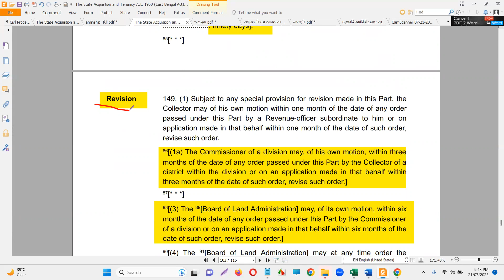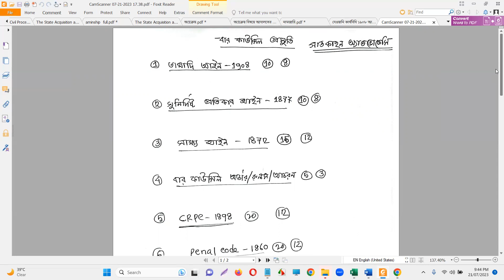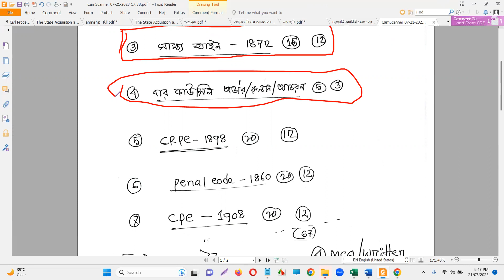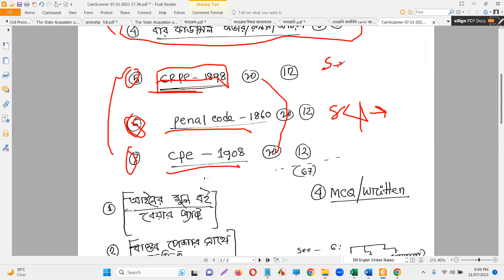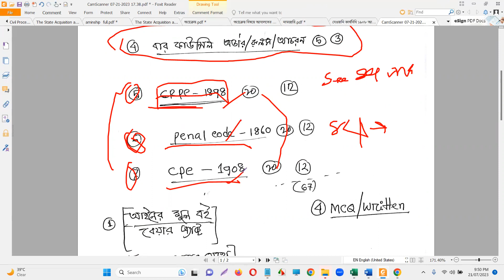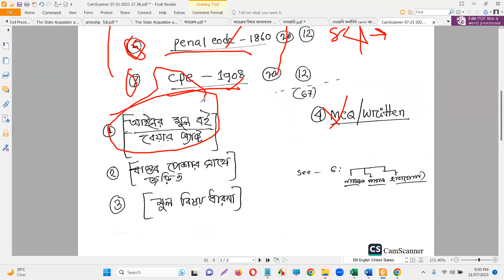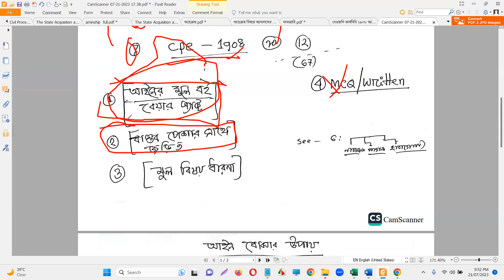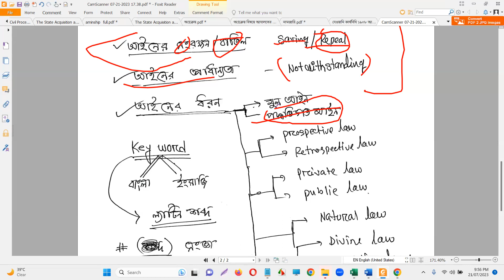বার কাউন্সিলের জন্য প্রস্তুতি নিবেন যে ভাবে